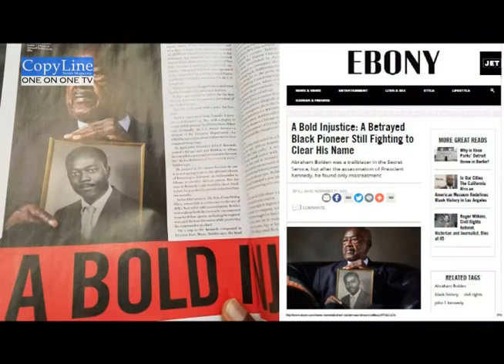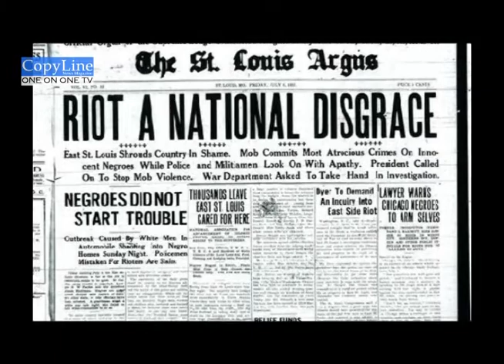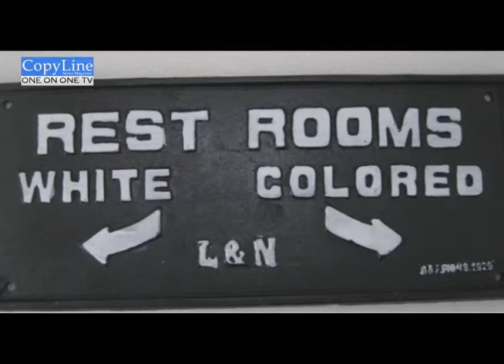Copyline Magazine's One On One TV with Guest: Abraham Bolden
Host Juanita Bratcher interviews the first African American Secret Service Agent. Abraham Bolden.